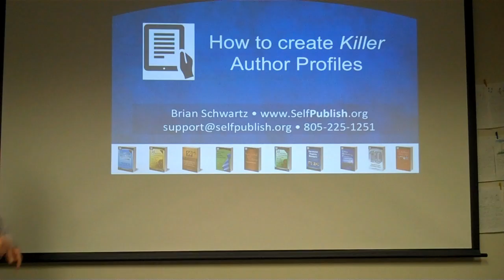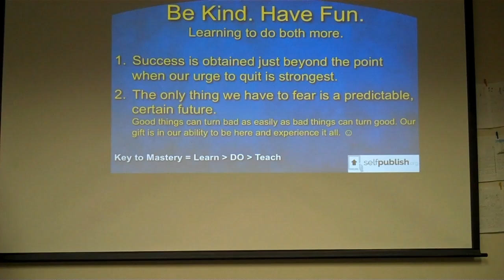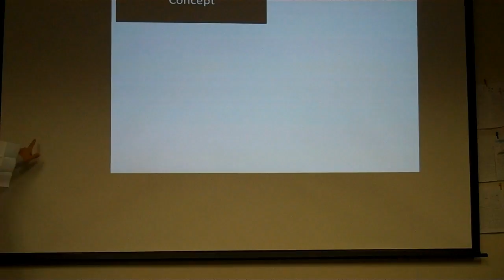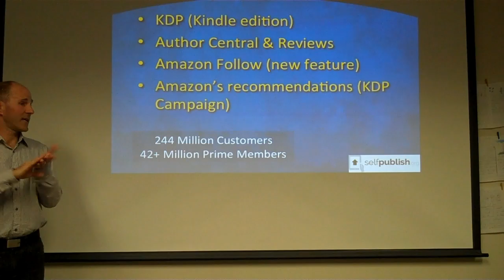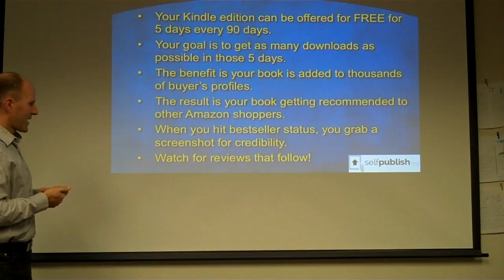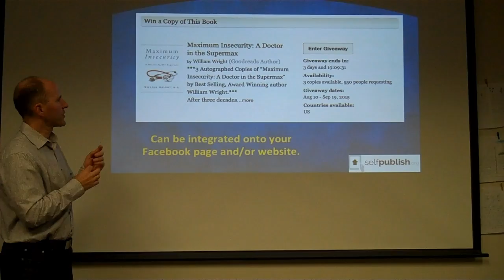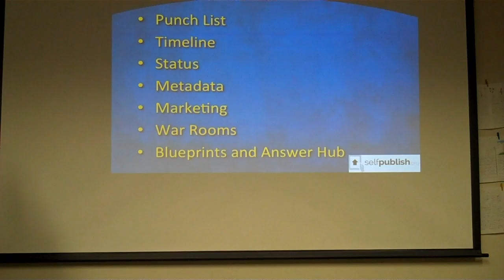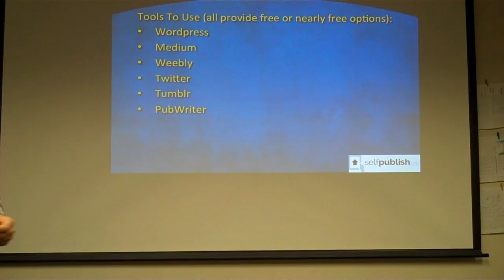Creating Killer Author Profiles